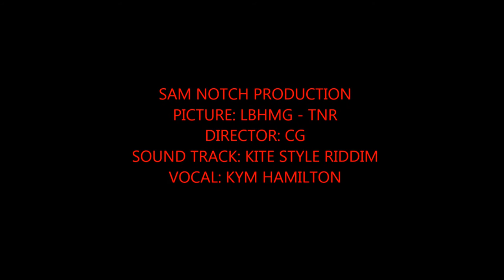LADY KILLER NET VIDEO - KYM HAMILTON [KITE STYLE RIDDIM] LBHMG TV - TNR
KYM HAMILTON NET VIDEO  SINGLE BADNESS  PROMO LOOK OUT FOR OFFICIAL SINGLE AND VIDEO RELEASE  COMING SOON#LBHMG TV#TNR NO COPYRIGHT INTENTION PROMO USE ONLY